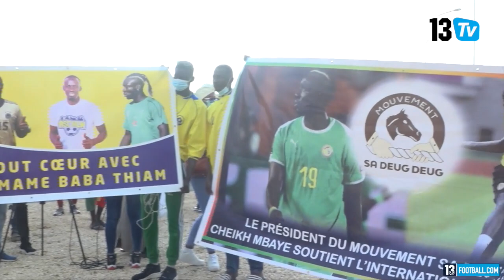Cheikhou Kouyate évite l'humiliation aux lions: SEN🆚️ESWATINI (1-1) les temps forts du match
Le Sénégal a frôlé la défaite au stade Lat Dior de Thiès face au Eswatini en cette 6ème et dernière journée des éliminatoires de la CAN Cameroun 2022 ! Cueillie à froid et menée dès la 4e minute de jeu, l'équipe nationale du Sénégal fortement réaménagée avec notamment Sadio Mané sur le banc a peiné pour revenir au score avec un jeu neutre et sans artifice marqué par une absence d'occasions et de tir cadré en première période. Le Sénégal n'a dû son salut qu'à un but de Cheikhou Kouyaté à l'ultime minute du temps additionnel de la seconde période pour ne pas subir un affront de la part de la 153e nation dans le classement mondial de la FIFA.
Le résumé du match et les réactions d'après match, c'est ici avec la 13 TV.